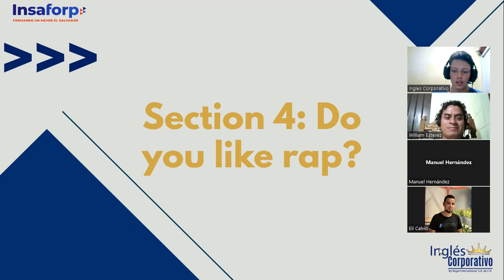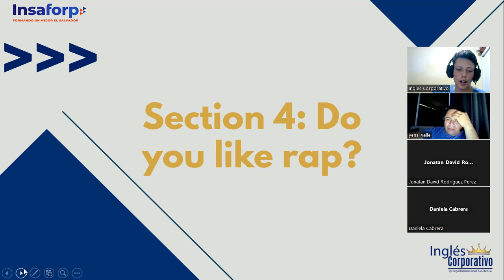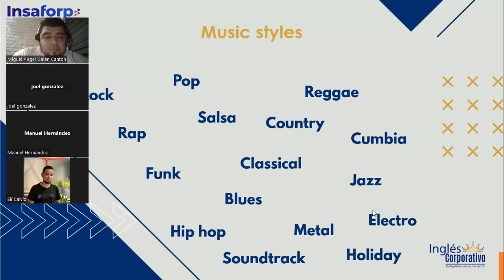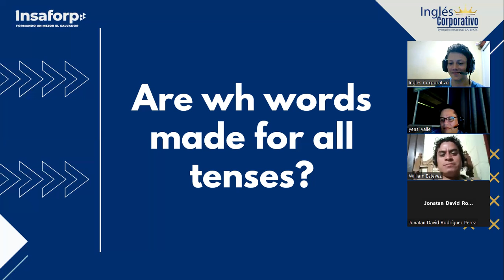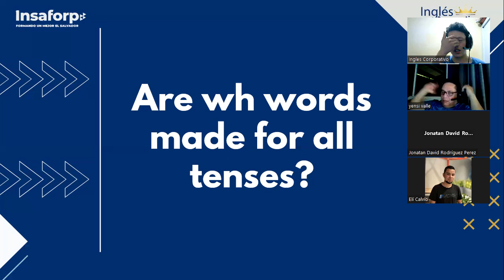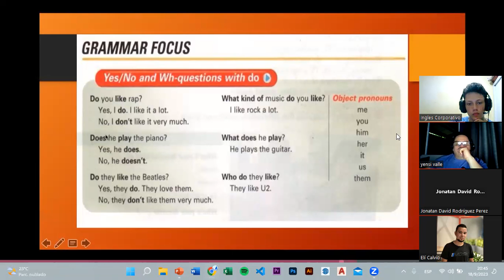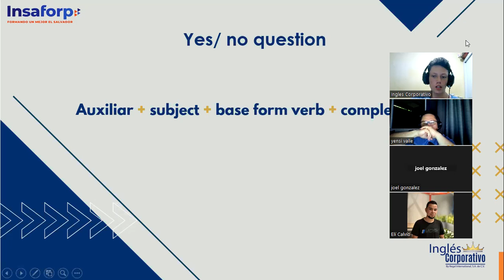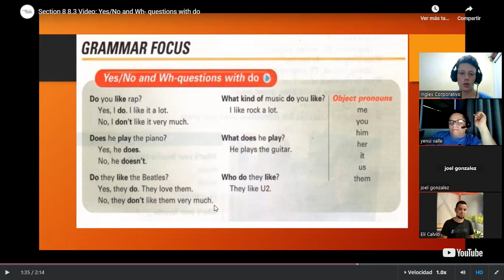SESSION 9 - 18/09/2023 - PI1-01-FIJO-C-09-23 - TREJO - Wh words with preferences